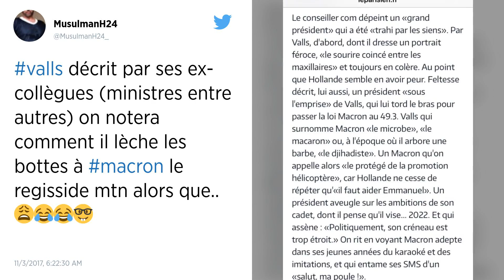Emmanuel Macron recadre violemment ses ministres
D’après des informations du Figaro, le conseil des ministres de ce mardi s’est achevé dans une ambiance glaciale. Et ce n’était pas que la température frisquette de la capitale… Emmanuel Macron n’aurait que très modérément apprécié de lire l'article du Parisien, publié lundi, intitulé "Rumeurs et châtiments", composé de propos tenus en off sur les rumeurs d’un prochain remaniement lié à l’élection future de Christophe Castaner à la tête de La République en Marche. Le papier était en outre agrémenté de propos (tenus par des proches de Macron) assez critiques sur différents ministres comme Gérard Collomb ou encore Bruno Le Maire.

"Je ne cautionne en rien ces propos" aurait fustigé le chef de l’Etat, lors "d’un recadrage ferme et vigoureux" précise Le Figaro. Le locataire de l’Elysée ne voudrait pas d’une présidence "bavarde" à la François Hollande et aurait évoqué les "travers" des quinquennats précédents. Soulignant qu'une "cohésion de groupe" s'était formée au sein du gouvernement, il souhaite que cet épisode ne se reproduise plus.